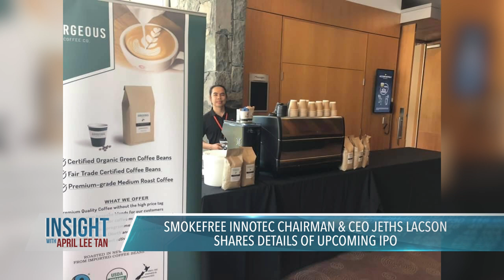Insight with April Lee Tan: Smokefree Innotec CEO Jeths Lacson on upcoming IPO | ANC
April Lee Tan sits down with Smokefree Innotec Chairman and CEO Jeths Lacson to talk about the company's beginnings and their upcoming IPO.